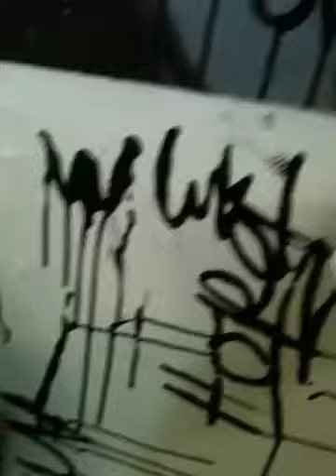New mop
Easy to find at staples